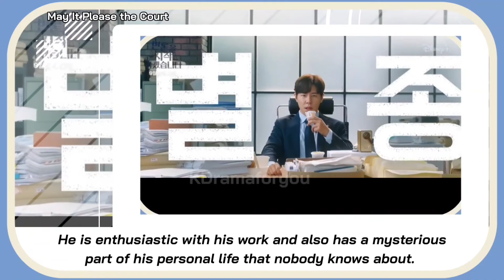May It Please the Court Trailer (September 2022 KDrama) | Jung RyeoWon & Lee KyuHyung KDrama